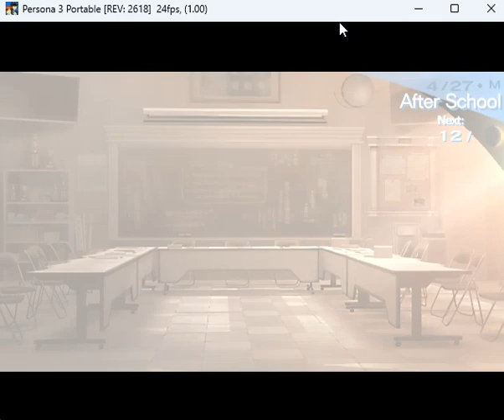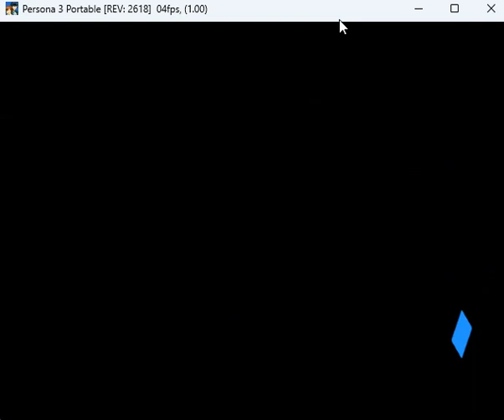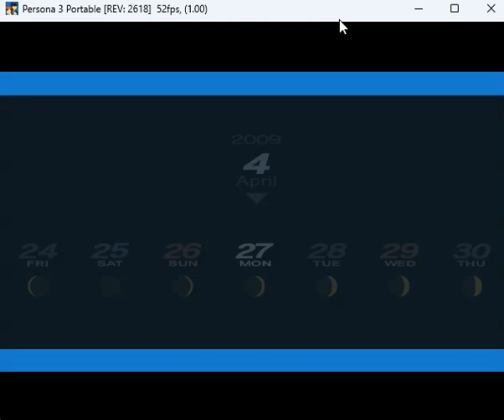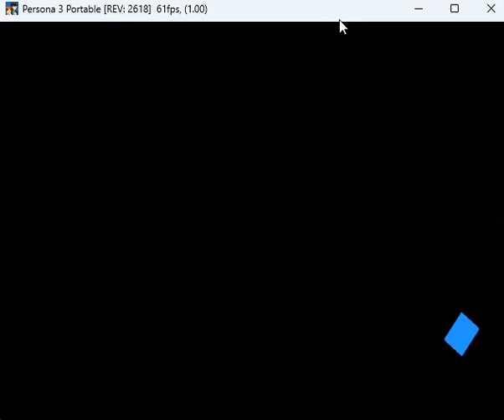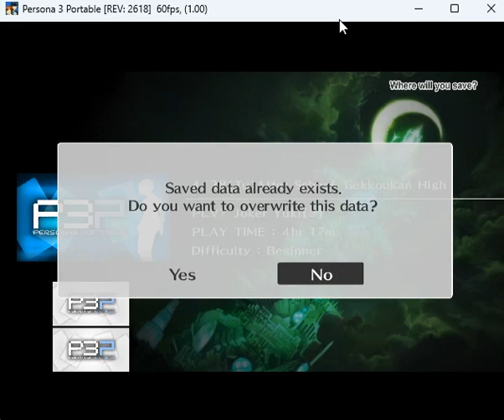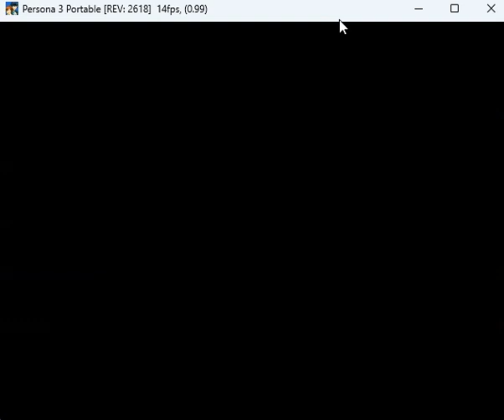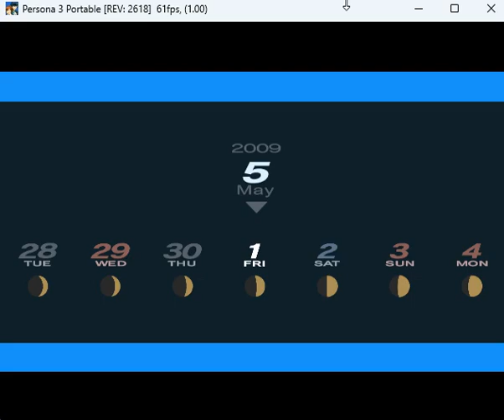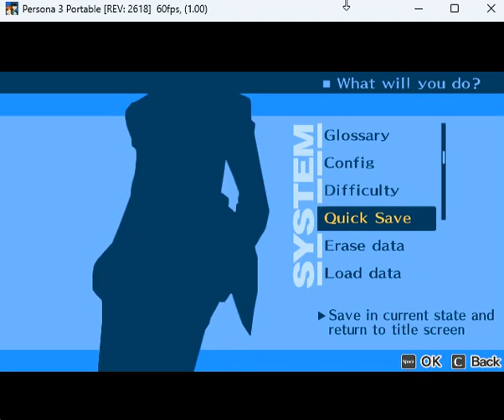Conhecendo o Student Council! - Persona 3 Portable #7